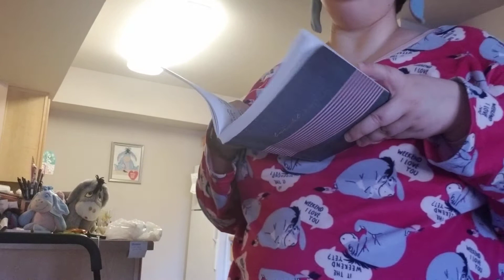Anger Is Out Of Control! 😡 (02)